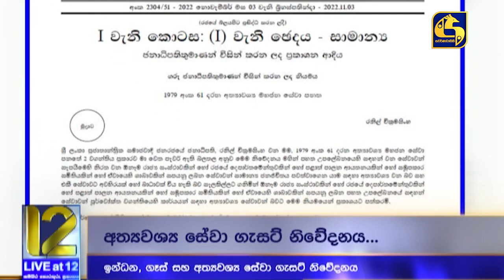ගෑස් මිල වැඩි වීමටත් ඉඩ - අඩු වීමටත් ඉඩ - ඇතැම් ප්‍රදේශවල ඉන්ධන නෑ